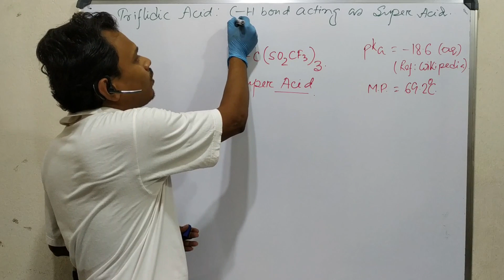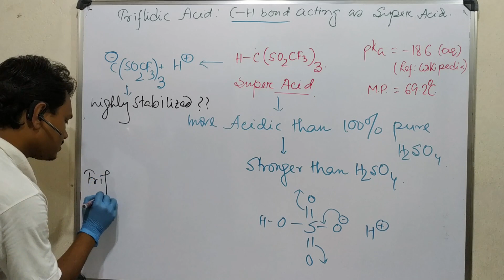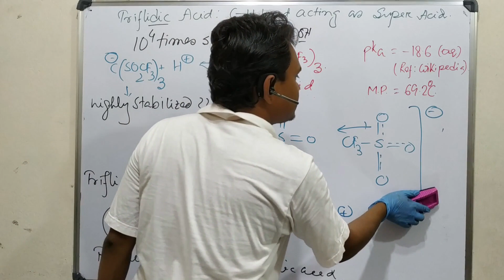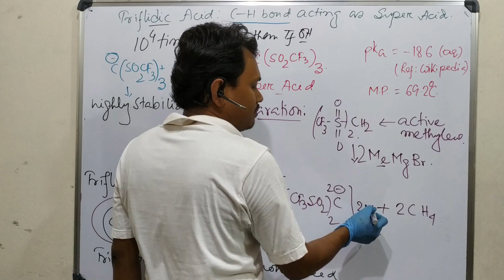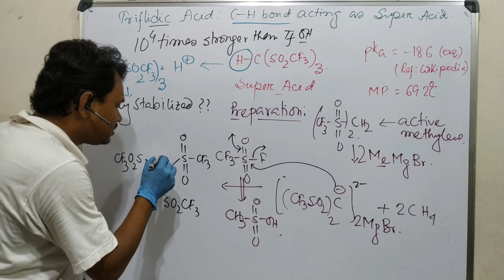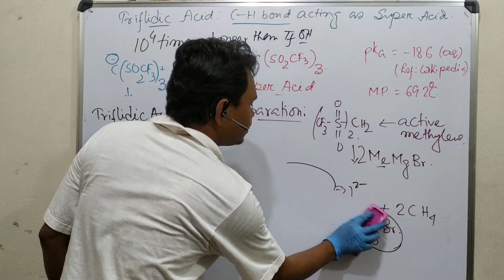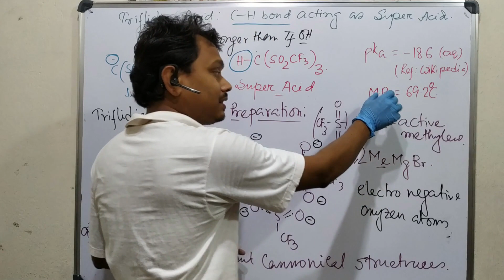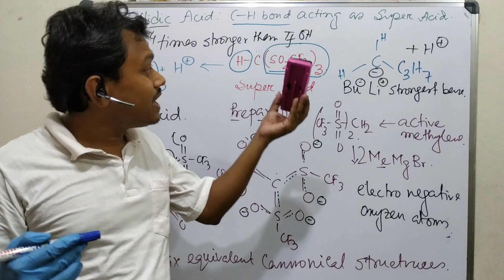Triflidic Acid: C-H bond as Super Acid.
In this lecture, I have discussed the Triflidic Acid which is a Super acid. The extreme acidity is due to the stabilization of the corresponding carbanion or conjugate base by resonance due to the presence of three triflate groups. Previously, I have also uploaded videos about the basic concept of Super acid and Superbase. Audiences are requested to watch those videos and some other related videos. The links are provided below.

For " Magic acid (a super acid): (SbF5 + HSO3F) mixture by Dr. Tanmoy Biswas." please click on the link "

For "Carbanion and its stability (Part 1): Basic concept and contribution of Inductive (-I) effect." please click on the links "

For "Why Hypercongugation cannot stabilise carbanion (M. O. Theory Explanation), a comparative study." please click on the link "

For "Practice question about acidity comparison among HCN, CH3CN, Malononitrile and tricyanomethane" please click on the link "

For "Acidity of pure and aqueous Hydrogen Fluoride: A brief discussion." please click on the link "